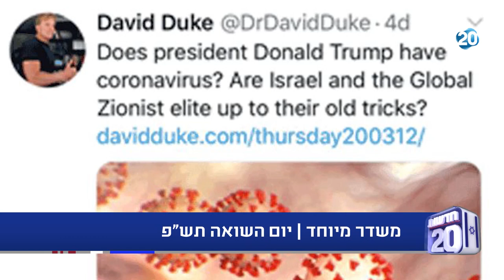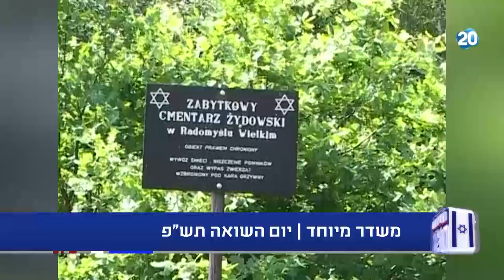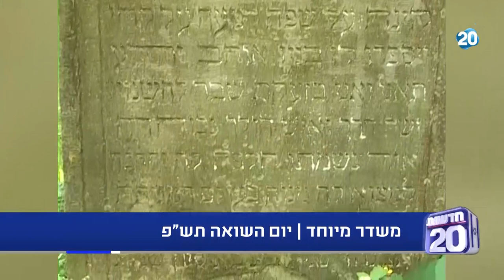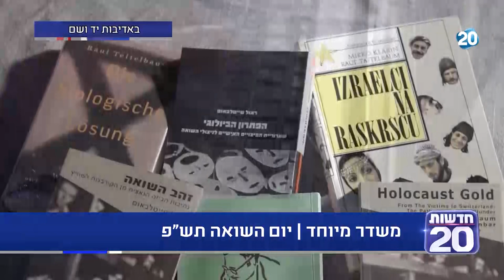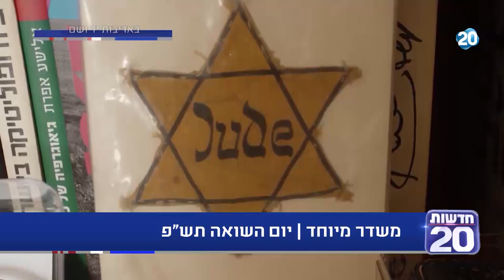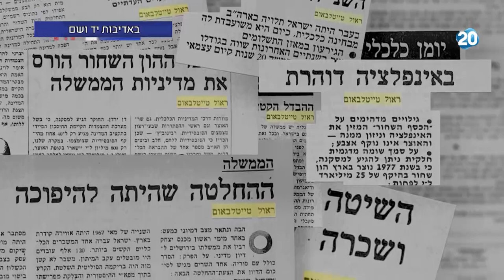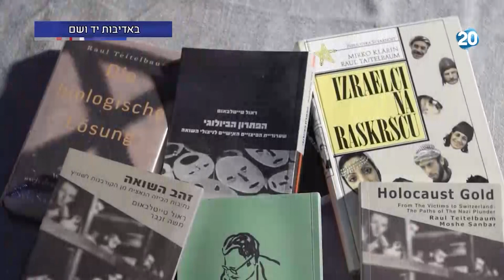משדר מיוחד I יום השואה תש"פ שעה שניה